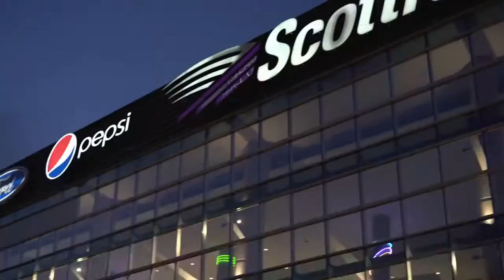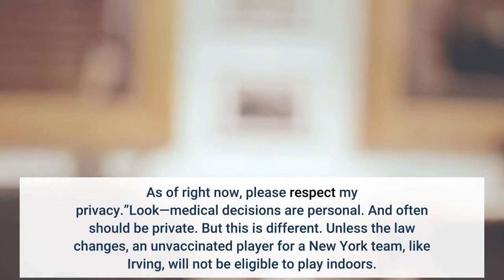Kyrie Irving Could Guarantee a Nets Title Run—or Derail One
From the player who brought you a bizarre feud with LeBron James and a dysfunctional final year in Boston, Kyrie Irving Productions brings you this: Unvaccinated, the story of how one player could derail Brooklyn’s championship season. Irving wasn’t present at the Nets’ media day Monday. Not physically, anyway. New York laws prevent unvaccinated individuals from entering certain buildings. The Barclays Center is one of them. Two hours into group interviews, long after Kevin Durant and James Harden had left the dais, Irving popped up on a screen, Zooming in from his home in New Jersey. Irving was asked: Did he plan to get vaccinated?“I like to keep that stuff private,” Irving said. “I’m a human being first. Obviously living in this public sphere, there’s a lot of questions about what’s going on in the world of Kyrie, and I think I would love to keep that private and handle it the right way with my team and go forward together with a plan. Obviously I’m not able to be present there today, but that doesn’t mean I’m putting any limits on the future for me being able to join the team.”Later, Irving was asked whether he expects to play in home games this season.“Again, I would like to keep all that private,” Irving said. “Please just respect my privacy. All the questions kind of leading into what’s happening, please, everything will be released at a due date once we get this cleared up. As of right now, please respect my privacy.”Look—medical decisions are personal. And often should be private. But this is different. Unless the law changes, an unvaccinated player for a New York team, like Irving, will not be eligible to play indoors. That means Irving cannot play in Brooklyn’s 41 home games. He would presumably also be ineligible for the two games the Nets play at Madison Square Garden. An All-Star point guard could miss more than half the season. These aren’t medical questions. They are basketball questions. And Irving owes everyone answers. Monday should have been a good day in Brooklyn. The Nets are loaded. Kevin Durant, two years removed from a torn Achilles, is the best player in the NBA again. James Harden, a volume scorer over eight-plus seasons in Houston, seamlessly slipped into a playmaker role last season. The trio of Durant, Harden and Irving is the most dynamic combination since Durant paired with Stephen Curry and Klay Thompson in Golden State—maybe better. Blake Griffin returned, LaMarcus Aldridge is back after a heart issue forced a brief retirement before the playoffs last season, Paul Millsap and Patty Mills have hopped onboard while Bruce Brown and Cam Thomas bring a little youth and energy off the bench. With Irving, Brooklyn is a favorite to win a title. Without him … who knows? Teammates didn’t look comfortable discussing Irving’s status Monday. “I expect it [not to be an issue],” said Durant. “That’s on Kyrie. That’s his personal decision. What he does is not on us to speculate on what may happen. But we trust in Kyrie.